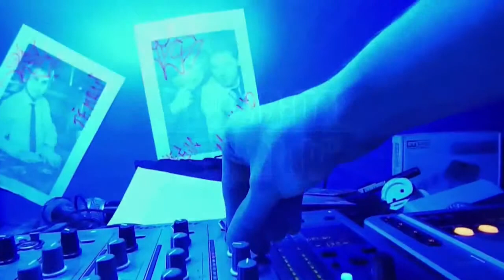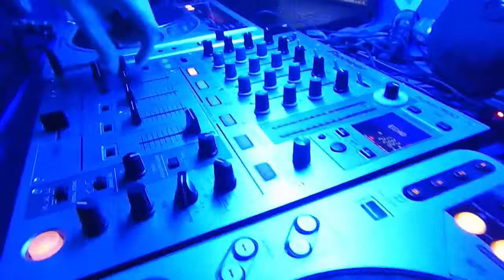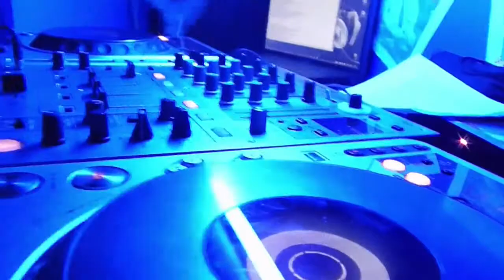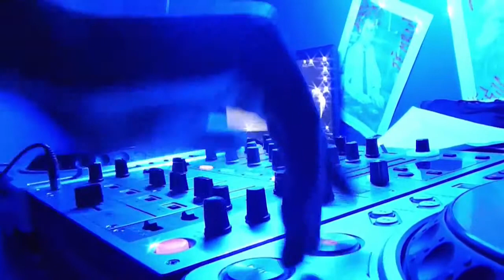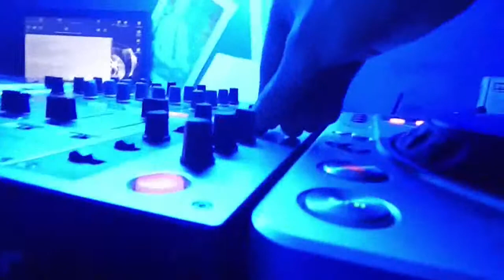VIC - VIC`s B -DAY 18 января " W-Club"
Audio: The Blizzard & Yuri Kane - Everything About You (Temple One Remix)

VIC - VIC`s B -DAY 18 января " W-Club" (By Maxdmsd)
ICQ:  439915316